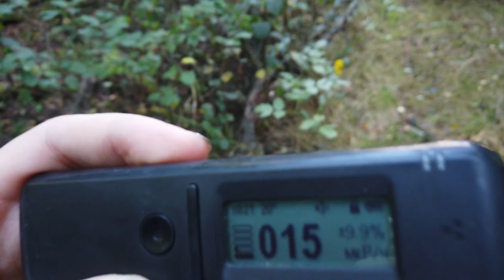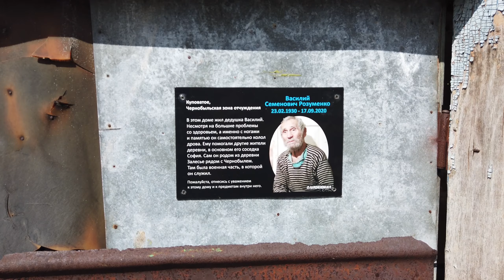PEOPLE OF CHERNOBYL or self-settlers of the zone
We recently visited a grandmother who lives in Chernobyl, the village of Kupovate